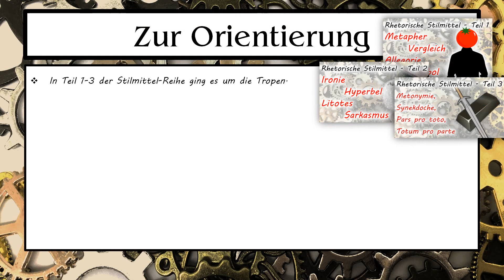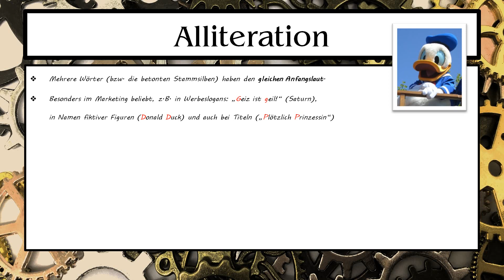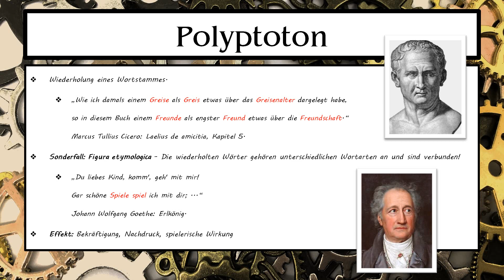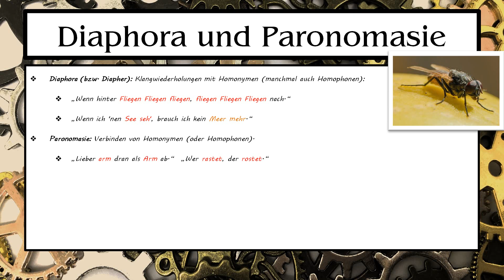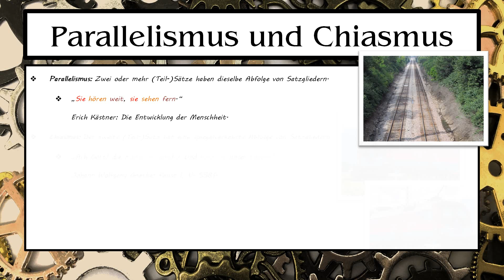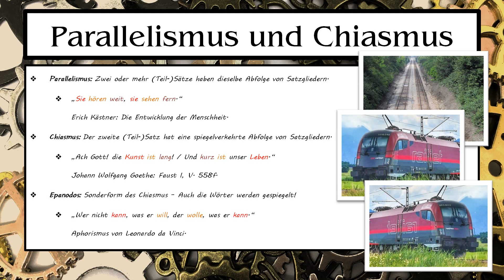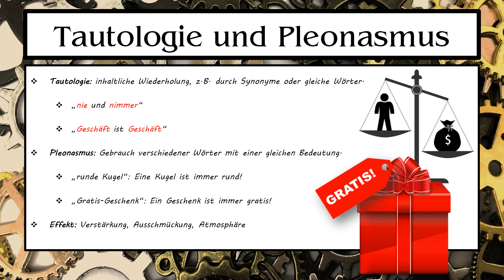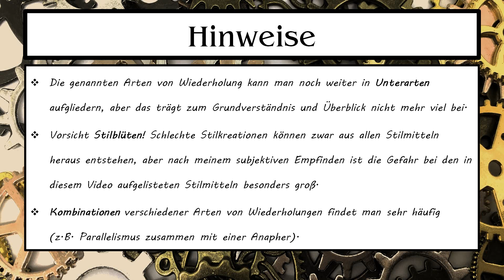Weitere Stilmittel der Wiederholung (Rhetorische Stilmittel - Teil 6)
Mit rhetorischen Stilmitteln kann man seinen Schreibstil verbessern. Und diese gibt es wie Sand am Meer.

00:00:00 Intro
00:00:19 Überblick Stilmittelreihe
00:01:03 Alliteration
00:01:42 Extremform: Tautogramm
00:02:07 Polyptoton
00:02:22 Figura Etymologika
00:02:55 Diaphora
00:03:30 Paronomasie
00:04:38 Parallelismus
00:04:52 Chiasmus
00:05:30 Tautologie
00:05:42 Pleonasmus
00:06:27 Hinweise